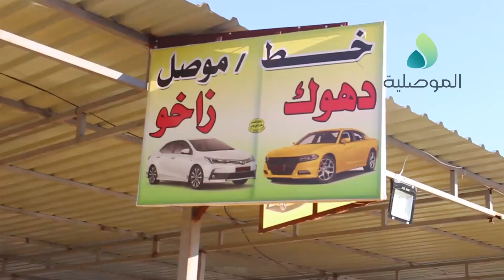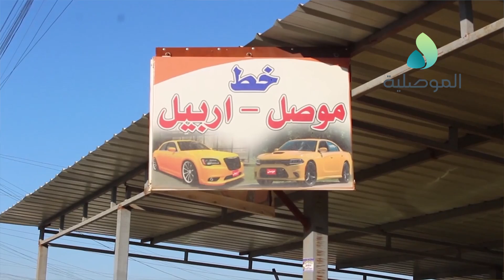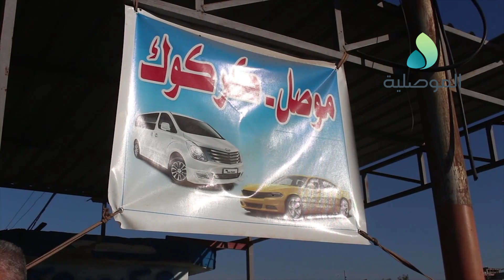سائقوا كراج الشمال يناشدون وزارة النقل باعفائهم من الرسوم خلال سيطرة داعش ويطالبون بتنظيم عملهم